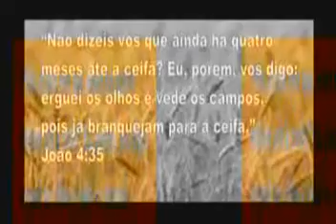Ariovaldo Ramos-0049-Missões-Parte 5